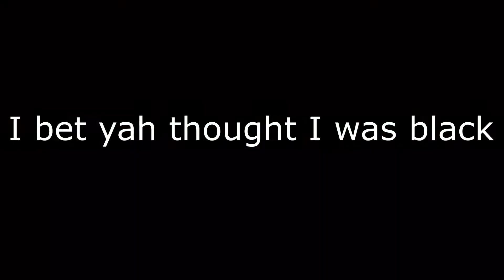FACE REVEAL?!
What is going on guys  LIKE the video if you enjoyed, and drop a sub while your at it so I can grow the Hoodie community!

We LIVE on Twitch now!